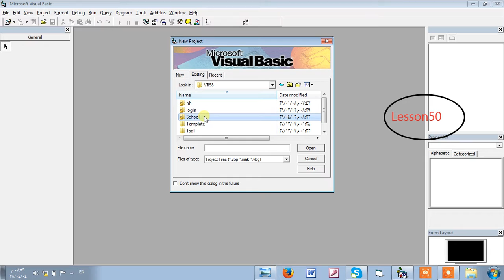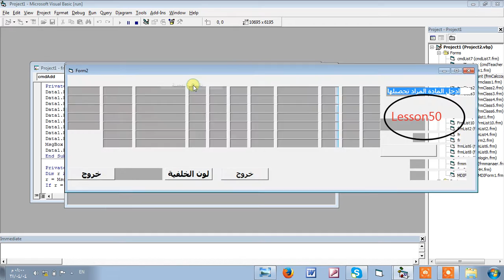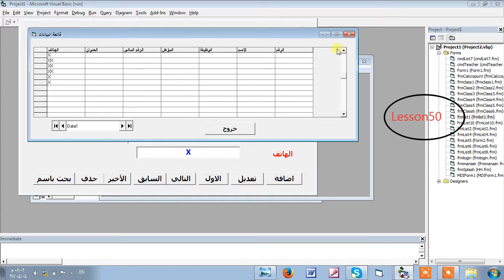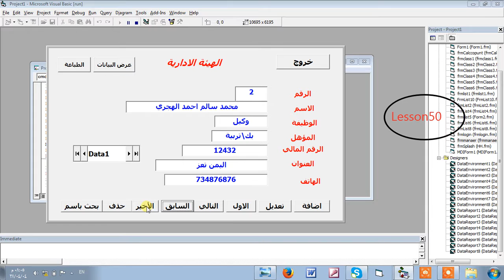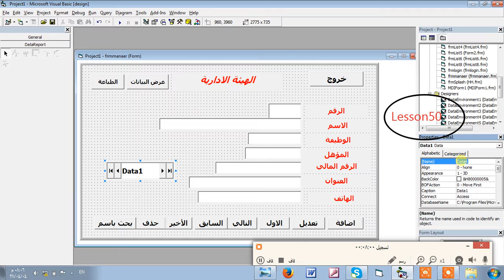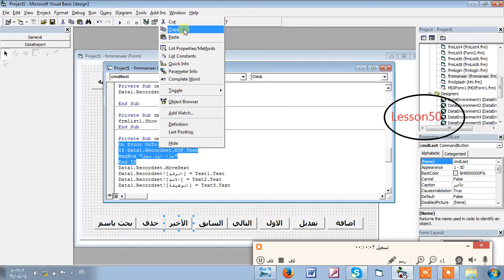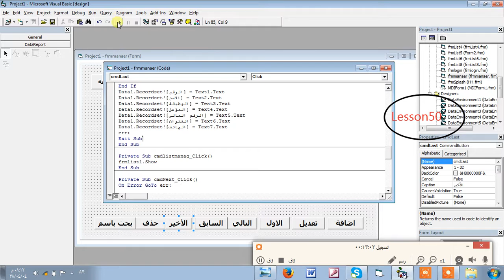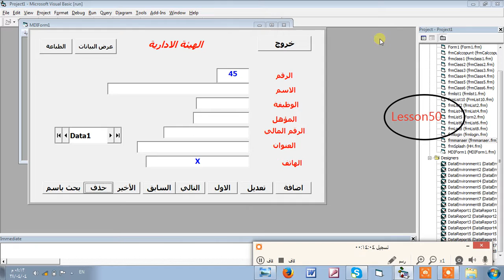كورس برمجي عن الادارة المدرسية الدرس Explain VB6 50 || دورة انشاء برنامج ادارة المدارس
حصريا _كورس برمجي للمتوسط والمحترف من خلال منصة فيجوال بيسك دروس متواصلة عن مشروع الادارة المدرسية وهو عبارة عن انشاء نظام متكامل يمكن تغييرة او الاستفاده منه لانشاء مشاريع اخرى مثل نظام برمجي من خلال ترتيب الاكواد وغيرها من خلال الخطوات البرمجية كنظام محاسبي او غيره من الانظمة
دورة انشاء برنامج ادارة المدارس
اللغة المستخدمة : فيجوال بيسك
قاعدة البيانات : اكسل